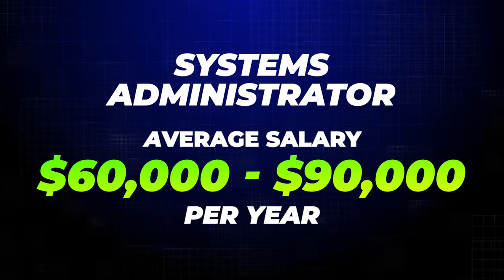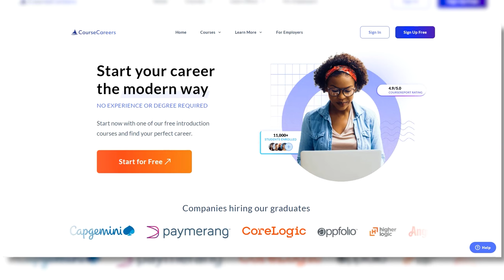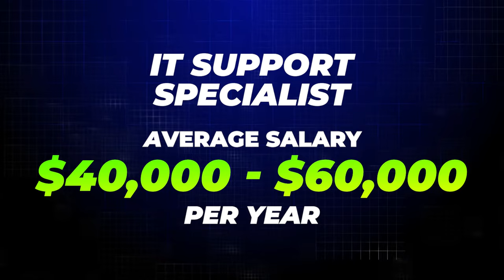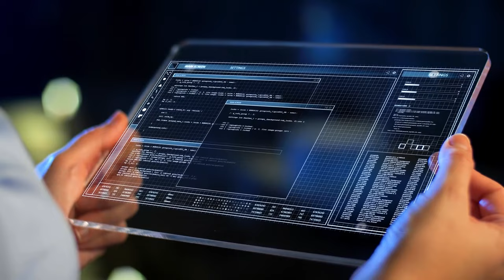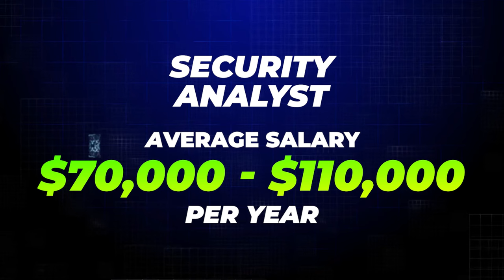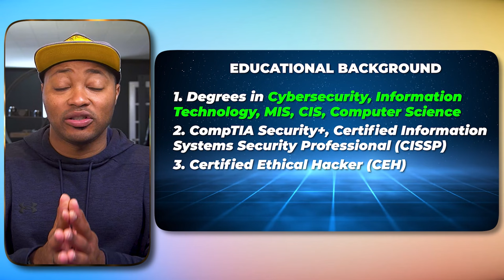Top 5 Entry-Level Cybersecurity Roles 2024 | Tech Jobs (Salaries/Pros/Cons)